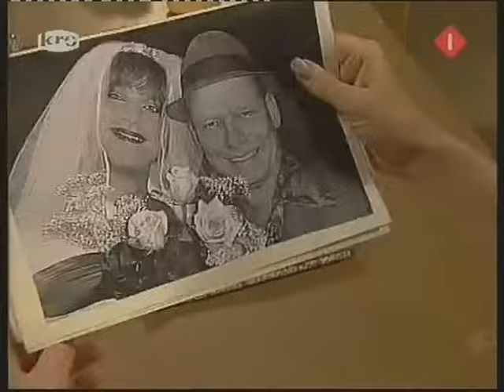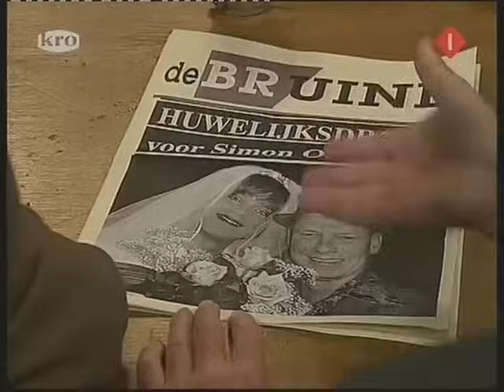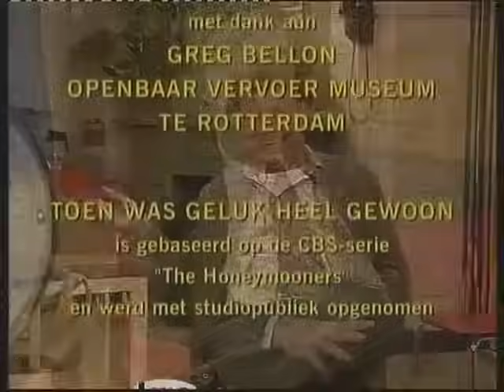Toen was geluk heel gewoon Tillie van Til